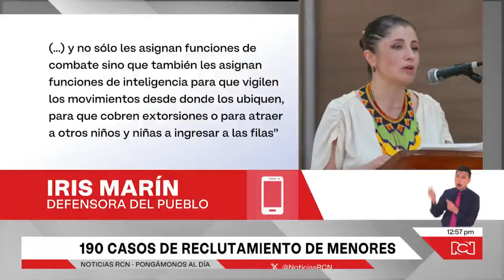Promesas vacías: así es cómo el crimen organizado atrae a menores en el Cauca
NoticiasRCN | Lamentablemente los menores de edad siguen siendo blanco del reclutamiento. En lo corrido de este año, en el Cauca se han registrado cerca de 200 casos. Ofreciéndoles dinero y con falsas promesas, los grupos criminales que operan en esta zona acuden a engaños para reclutarlos.